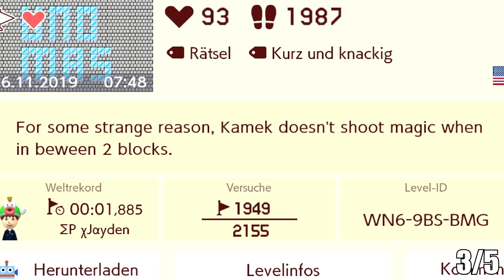Ich teste 5 UNMÖGLICHE GLITCHES in SUPER MARIO MAKER 2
Ich habe 5 der lustigsten und außergewöhnlichsten Glitch Level 2024 in Mario Maker 2 gespielt.
Welchen Glitch findest du am besten?

00:00 Intro

TEILT außerdem gerne dieses Video mit euren Freunden!